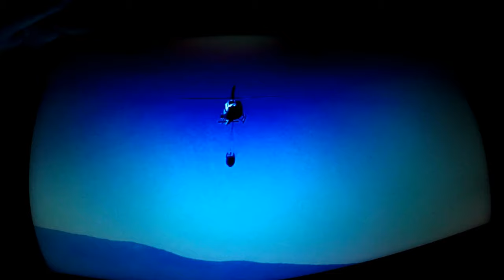S.O.S. POR FAVOR DETENGAMOS LOS INCENDIOS, PROTEJAMOS EL PLANETA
S.O.S.  POR FAVOR PROTEJAMOS EL PLANETA, ESTA EN NUESTRA MANO EVITAR DAÑOS MEDIOAMBIENTALES.
MUCHAS GRACIAS.